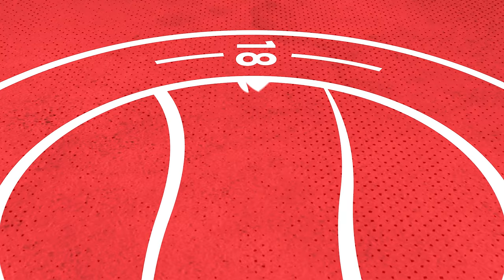"We need to be at our recent best, if not even better" | Adam Hinshelwood | Aveley Preview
Adam Hinshelwood previews Saturday's away clash with Aveley in the Vanarama National League South.